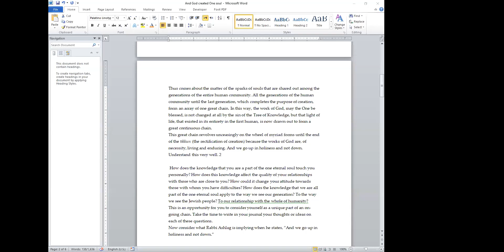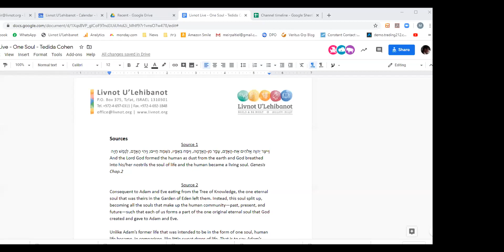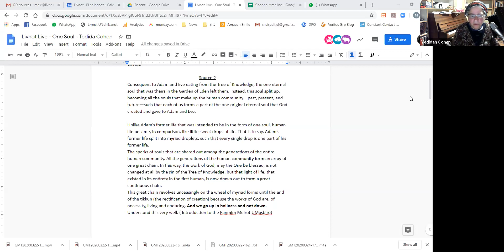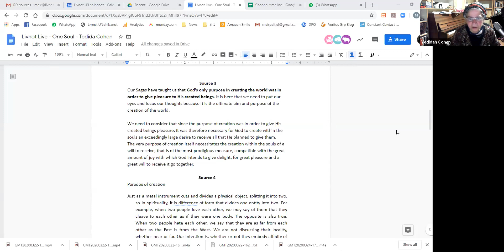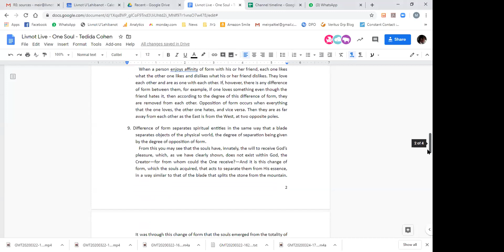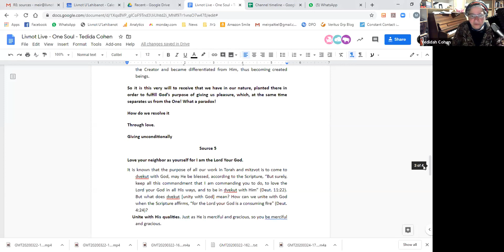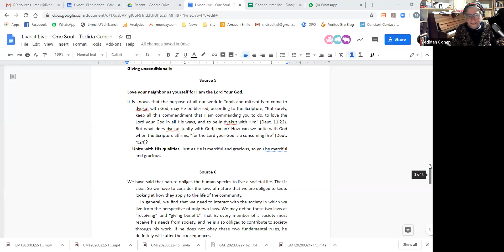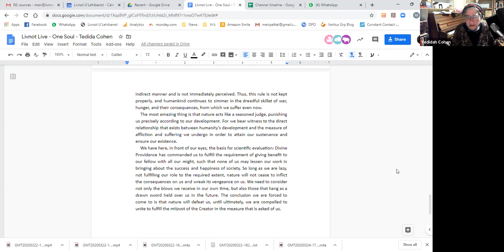Livnot Live! And God created one soul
Livnot Live! Week 1:
Wisdom Of Our Sages To Survive In A Changing Time: Corona

Thursday Mar 26, 2020

Topic: And God created one soul: Insights from the Kabbalah on our essential unity and our unique individuality.

Educator: Yedidah Cohen